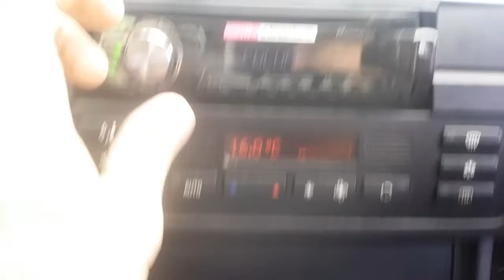BMW E46 Sound Monty2